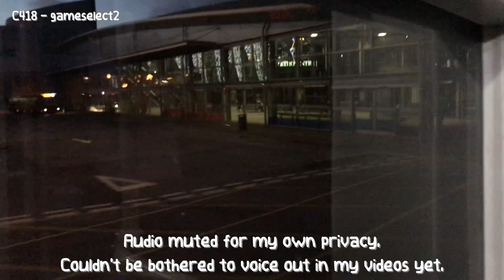49A Gateshead-Winlaton full route visuals with Yh66 Vmo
Recorded inside one of the unique Yutong pair in the UK and in through the normal winter sunset, We can watch through where the 49A goes along the full journey and learn where to go, turn at and stop at. Best for before practising the route as a Go North East driver.

Allocation Rarity: Uncommon (from Riverside, Only two Yutong ZK6126HGA(s) built for the UK and both currently owned by Go North East whereas the Optare Versas are currently predominant in the 49 49A 96 interworking)